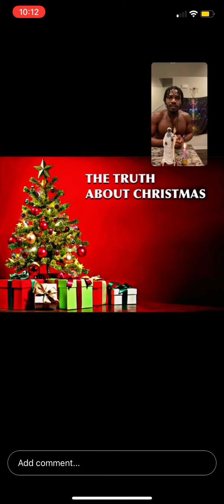Rashad Jamal: truth about Christmas (exposed) part 4❗️